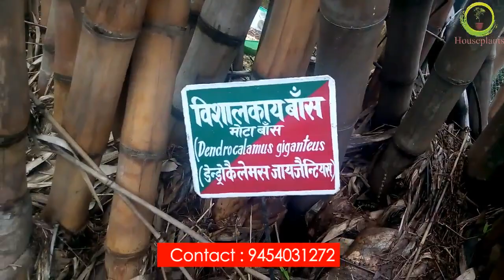Bamboo | बॉस | Dendrocalamus Giganteus | डेंड्रोकैलेमस गिगेंटियस | Call or WhatsApp +91 8687369040